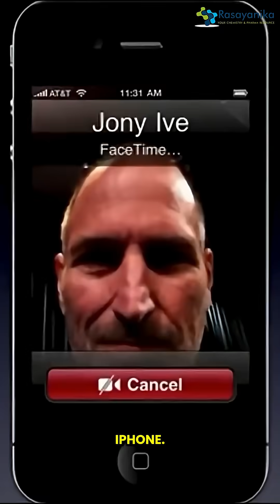Top 5 Highest Paying Chemistry Jobs in India | Roles & Salaries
Are you a chemistry student or professional dreaming of a high-paying career? 💰

In this video, we reveal the Top 5 Highest Paying Chemistry Jobs in India — from Medicinal Chemist to Patent Attorney, Pharmacologist, and more! Learn how combining art, science, and commerce can help you build a successful and lucrative career in the field of chemistry.

📈 Whether you're a fresher or experienced, these roles offer amazing growth and salary potential.
👉 Don’t miss out — hit the play button and start planning your dream chemistry career today!